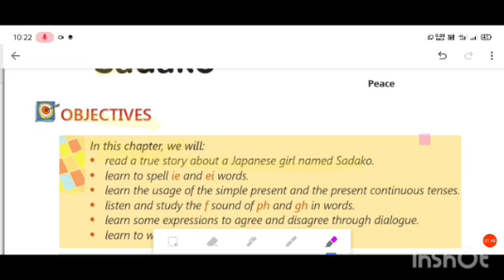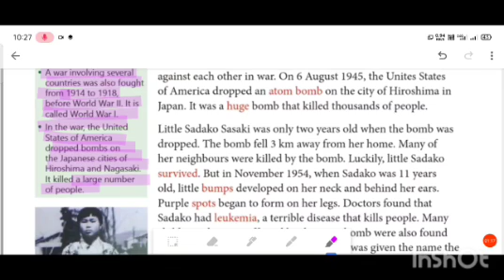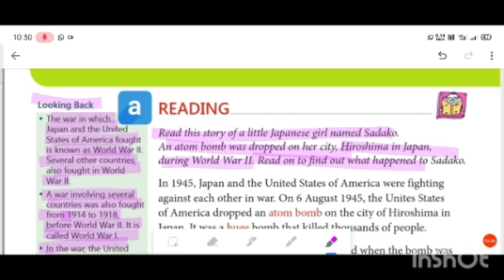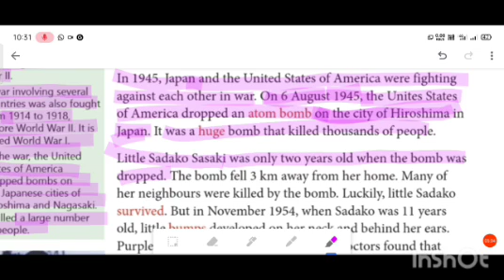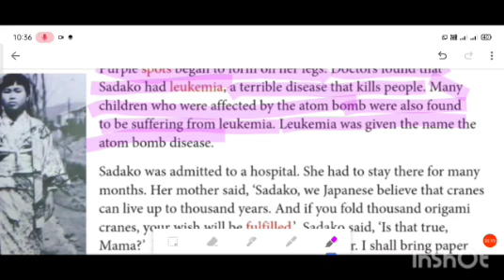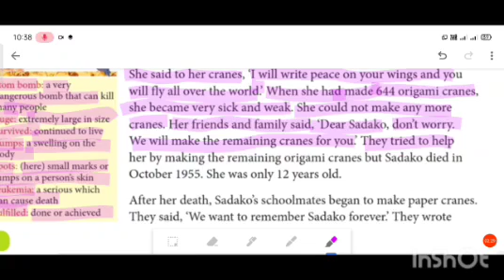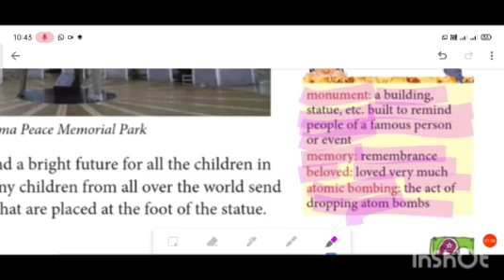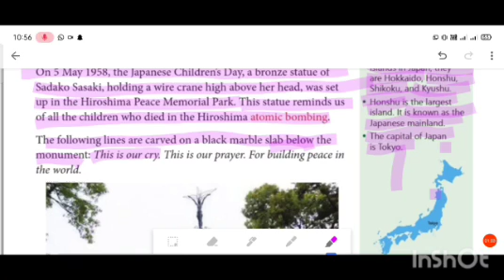Class - 3rd | English | sem - 2 | lesson - 1 | The story of Little sadako | part - 1